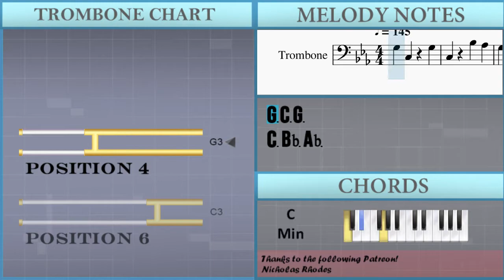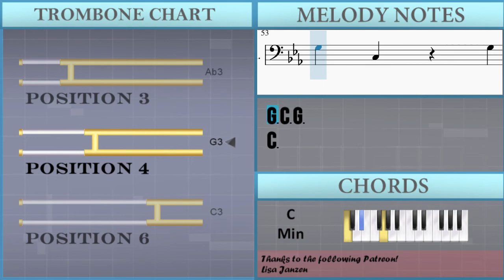How to play The Rumbling (Attack on Titan) by SiM on Trombone (Tutorial)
Comment and let us know how the videos have helped you. It keeps us going! :)The easiest way to learn how to play The Rumbling (Attack on Titan) by SiM on the trombone. It's a trombone tutorial for The Rumbling (Attack on Titan) by SiM.

EasyMusicLesson teaches you to play the your favorite instrument, through easy and simple animation so that you too can learn how to play The Rumbling (Attack on Titan) by SiM on the trombone easily. A trombone tutorial with visual animation graphic.

Chords of Trombone arrangement:
C Min   Ab Maj   Bb Maj   C Min   C Min   C Min   C Min   C Min
Ab Maj   Bb Maj   C Min   Ab Maj   G Maj   C Min   Ab Maj   Bb Maj
C Min   Ab Maj   Bb Maj

Melody notes of Trombone:
C3   C4
G3 G3 Gb3 Gb3
F3 F3 E3 E3
Ab3   G3
G3   Ab3 Bb3
Ab3   G3
D3 C3 D3 C3 D3 D3 C3 D3
C3 D3 D3 Eb3
C3 D3 D3 D3 D3 Eb3 F3
G3 G3 Ab3 Bb3
G3 G3
G3 G3
G3 G3
G3 G3
C3   D3
Ab3 Bb3 G3 F3
F3 Eb3 F3 Eb3 F3 G3 G3
Eb3 F3
Eb3 F3
Ab3 G3 G3   G3
Ab3 Bb3 G3 F3 F3 Eb3
F3 Eb3 F3 G3 G3
F3 Eb3 F3 F3 F3 Eb3 F3
F3 F3 Gb3 F3
C3